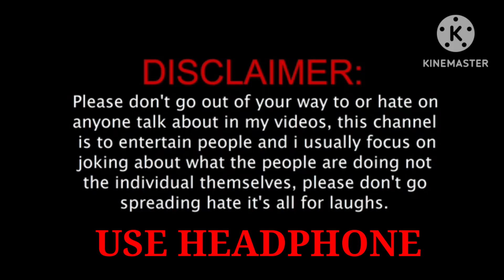Dank Indian memes | Mr AKM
Dank Indian memes | Dank memes | Mr AKM